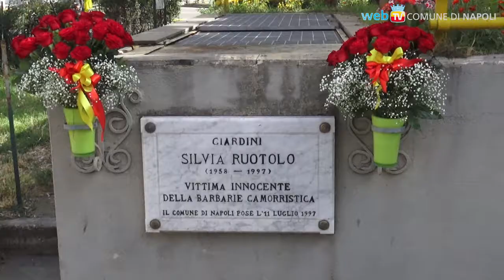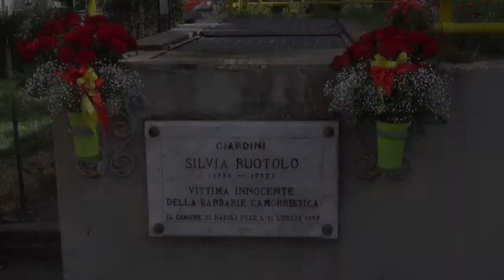Silvia Ruotolo, il ricordo e l'eredità quotidiana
21 anni fa moriva Silvia Ruotolo, per colpa di un proiettile vagante in un agguato di camorra. Oggi la figlia Alessandra Clemente è Assessore del Comune di Napoli. In piazza delle Medaglie d'Oro il ricordo e la mobilitazione di cittadini ed associazioni.